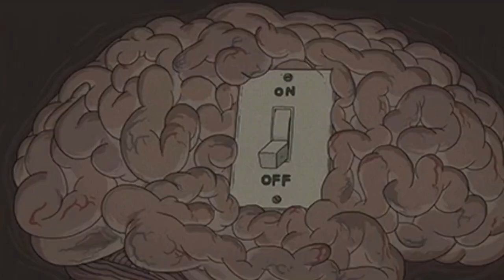🧠𝐌𝐀𝐊𝐄 𝐘𝐎𝐔 𝐓𝐇𝐈𝐍𝐊🧠 (𝐎𝐟𝐟𝐢𝐜𝐢𝐚𝐥 𝐕𝐢𝐝𝐞𝐨)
I am proud to present my second ever independent solo single!

Heed this, a stark warning of the rites and go-spells of the magicians that run this whole show.

Inspired by Yusuf El and some of his teachings on the Uniform Commercial Code. A fun wordplay on Admiralty & Maritime law. I express my concerns regarding the legalese traps intended to entice us to interact in the public vs keeping our affairs in the private.

The beat was inspired by a reference track request by my good friend and fellow lyricist Lyric'El Priest.

We're just trying to make you think...